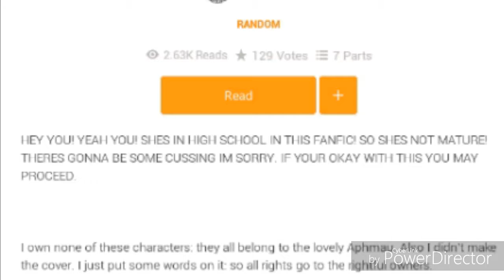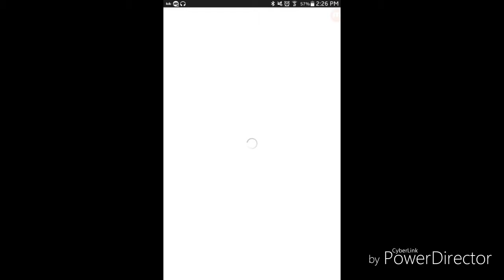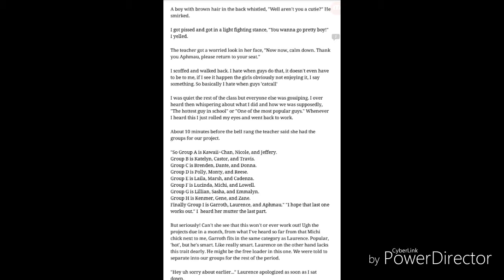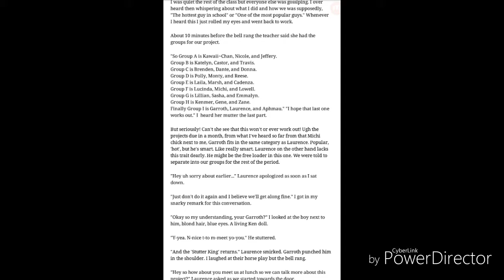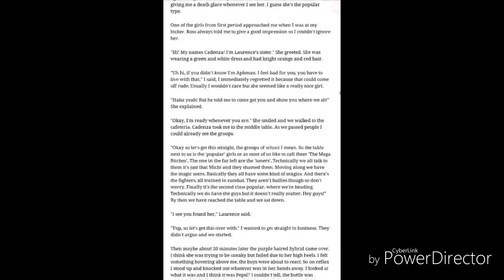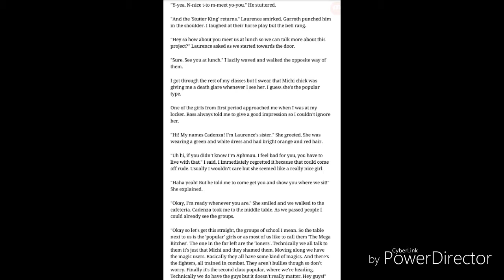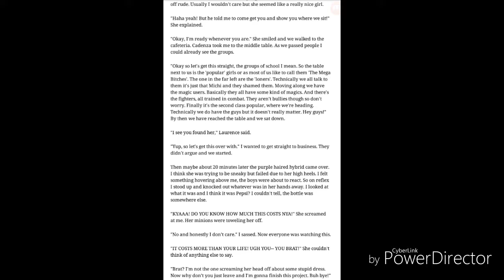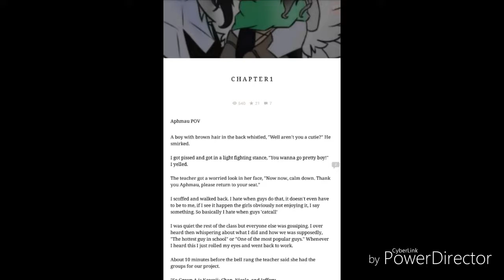VERY VERY LATE FAN-FIC FRIDAY (aphmau fanfic)